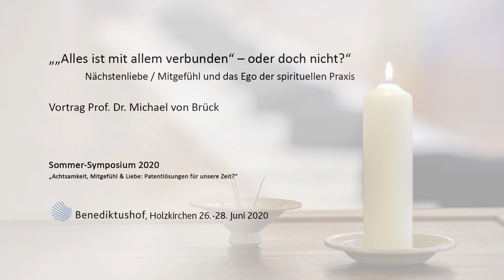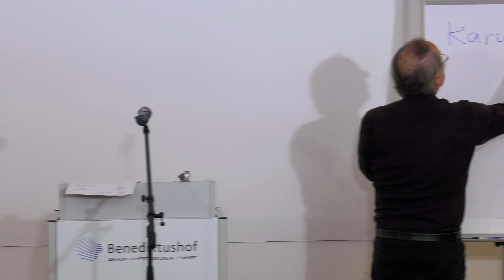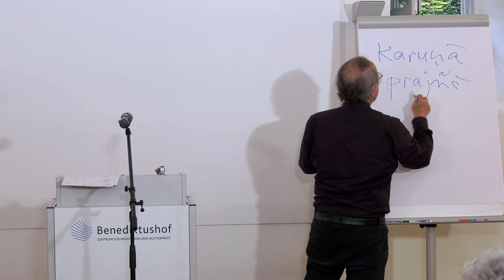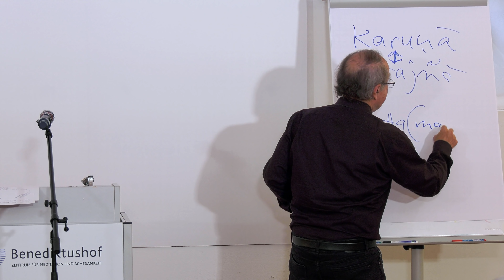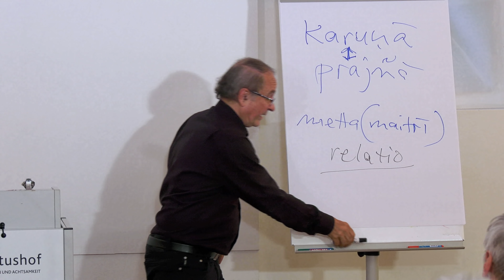„Alles ist mit allem verbunden“ – oder doch nicht?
Sommer-Symposium 26.-28. Juni 2020
„Achtsamkeit, Mitgefühl & Liebe: Patentlösungen für unsere Zeit?“

Vortrag von Prof. Dr. Michael von Brück

Nächstenliebe / Mitgefühl und das Ego der spirituellen Praxis

VIDEO KURZBESCHREIBUNG
Die Fähigkeit, ganz im gegenwärtigen Augenblick zu sein, wird als Grundlage eines erfüllten und mitfühlenden Lebens verstanden. Doch was bedeuten Achtsamkeit, Mitgefühl und Liebe wirklich? Inwieweit ergänzen sie sich?

"Es ist unsere Interaktion mit anderen, die uns dazu befähigt uns wahrzunehmen, als ob wir andere wären, von uns als "Selbst" zu denken"

Für Michael von Brück umreisst diese Aussage der amerikanischen Schriftstellerin Siri Hustvedt  (Quelle: Süddeutsche Zeitung Magazin vom 11. Juni 2020) den Kern seine Vortrages, den er über die alles umfassende Verbindung, über Nächstenliebe und Mitgefühl im Rahmen des diesjährigen Sommer-Symposiums gehalten hat.

Weitere Videos mit Vorträgen des Sommer-Symposiums am Benediktushof

ANLEITUNG ZEN-MEDITATION
Der Zen-Meister Alexander Poraj zeigt in dieser Anleitung für Zen-Meditation, worauf Anfänger und Einsteiger achten sollten und erklärt Schritt für Schritt, wie wir Achtsamkeit üben können. Dabei gibt er Anfängern wichtige Hinweise zur Sitzhaltung, Tipps beim Meditieren und wie Einsteiger häufig auftretende Probleme bei Anfängern vermeiden können:

Benediktushof
Seminar- und Tagungszentrum GmbH
Klosterstr. 10
97292 Holzkirchen/Unterfranken

Geschäftsführer: Dirk Ahlhaus

7 GUTE GRÜNDE FÜR MEDITATION und ACHTSAMKEIT

1. Meditation und Achtsamkeit helfen uns ganz bei uns selbst anzukommen
2. Meditation und Achtsamkeit unterstützen bei Stress und Burnout
3. Meditation und Achtsamkeit sind in jedem Augenblick anwendbar
4. Meditation und Achtsamkeit benötigen keine besonderen Techniken
5. Meditation und Achtsamkeit helfen uns unsere Mitmenschen besser zu verstehen
6. Meditation und Achtsamkeit steigern unser Wohlbefinden und Lebensfreude
7. Meditation und Achtsamkeit schenken uns Freude im Augenblick hier und jetzt